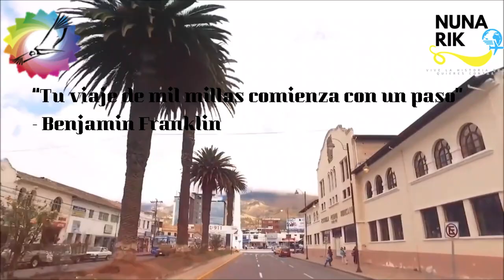Gira Juyayay (ONLINE) - Día 4